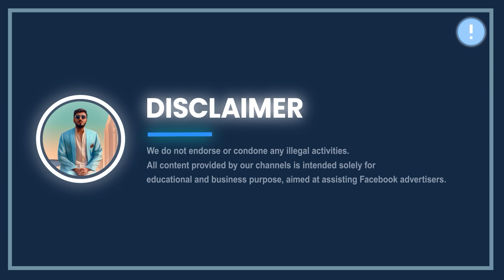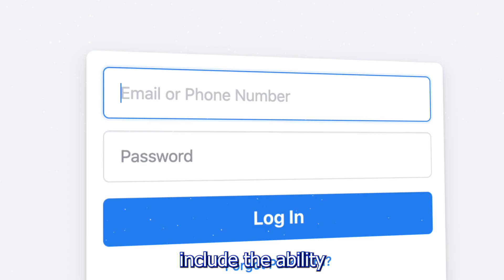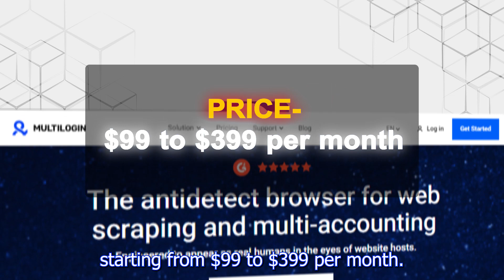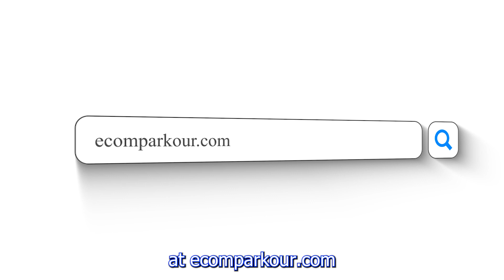Best Anti-Detect Browsers: Review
Are you concerned about online privacy and security? In this in-depth video, we dive into the world of anti-detect browsers to help you navigate through the best options available in 2024. From Octo Browser to Incogniton and beyond, we'll explore their features, capabilities, and effectiveness in keeping your online activities private and secure. Join us as we uncover the secrets behind these powerful tools and empower you to make informed decisions about safeguarding your digital footprint. Don't miss out on this essential guide to staying one step ahead in the online world!

📧 Write us in case of queries